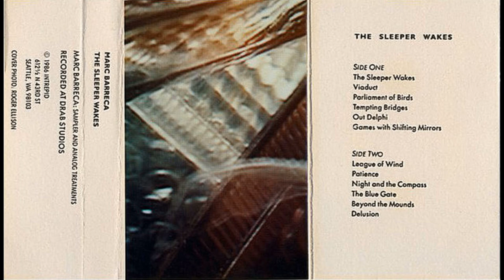Marc Barreca – 1986 The Sleeper Wakes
Label: Intrepid
Format: cassette
Country: US
Date Release: 1986

00:00 The Sleeper Wakes
03:05 Viaduct
06:35 Parliament Of Birds
09:35 Tempting Bridges
12:45 Out Delphi
15:19 Games With Shifting Mirrors
18:35 League Of Wind
21:15 Patience
26:00 Night And The Compass
28:45 The Blue Gate
31:57 Beyond The Mounds
34:23 Delusion

Seattle, WA